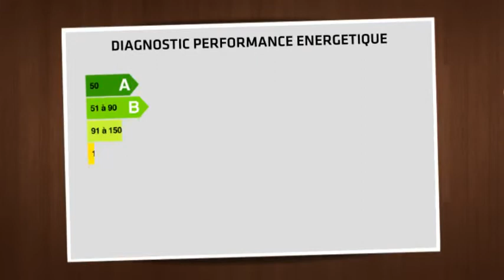Vente - maison - OPIO (06650) - 112m²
A 5 Minutes de Valbonne sur la commune d'Opio, au calme ,dans un domaine fermé avec piscine et tennis, villa discrètement mitoyenne avec son jardin de 5000 m² environ,séjour avec cheminée,deux chambres de plain-pied,suite parentale,bureau,beaucoup de cachet.~~DELATTRE IMMOBILIER~12 ROUTE DE CANNES~06650 OPIO~~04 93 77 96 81~